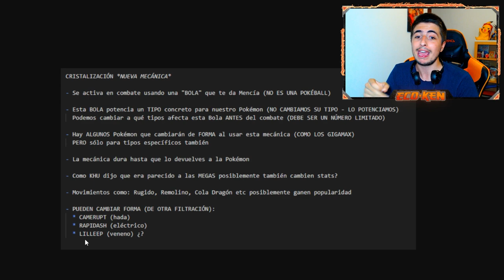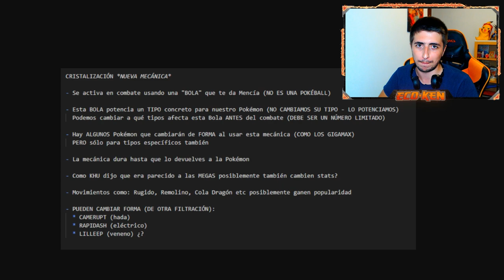¡¡CRISTALIZACIÓN!! ✨ TODOS los DETALLES de la *NUEVA MECÁNICA* de Pokémon Escarlata y Púrpura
Tenemos TODA LA INFORMACIÓN de LA NUEVA MECÁNICA.
Lo sabemos ABSOLUTAMENTE TODO sobre Pokémon Escarlata y Pokémon Púrpura!!

MUCHA INFO de LOS STARTERS, LA MECÁNICA NUEVA y LA HISTORIA ¡¡VAIS A FLIPAAAAR!!

🔽 ¡MIS REDES! 🔽

🔽 MARCADORES 🔽
0:00 ¡¡SUSCRÍBETE!!
0:12 Introducción
0:47 TODO sobre la NUEVA MECÁNICA (CRISTALIZACIÓN)
5:19 Despedida